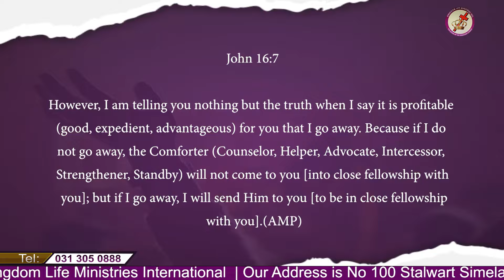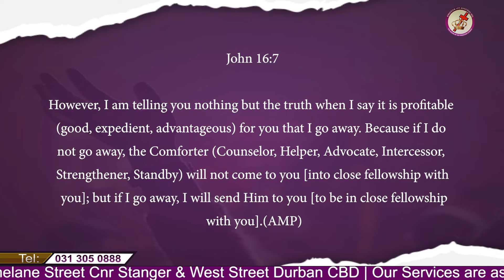Sunday Victory Service